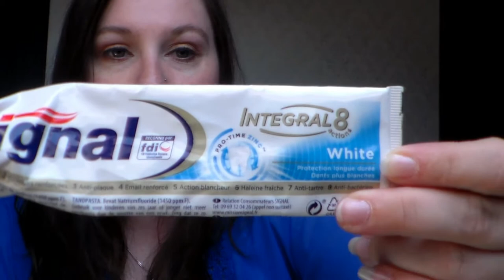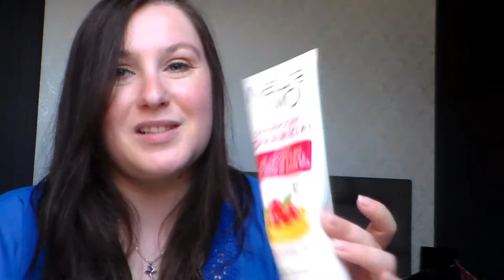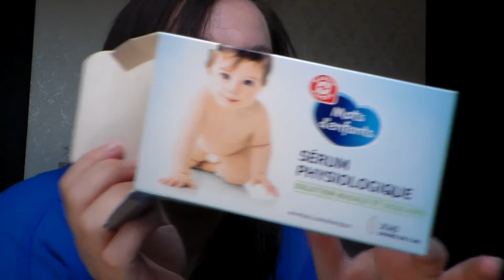Produits terminé1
Active la p'tite cloche si tu ne veux louper aucune vidéos ou ajoute moi sur les réseaux pour me suivre 💋

乂❤‿❤乂